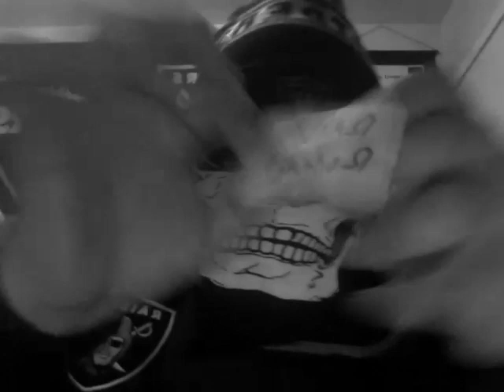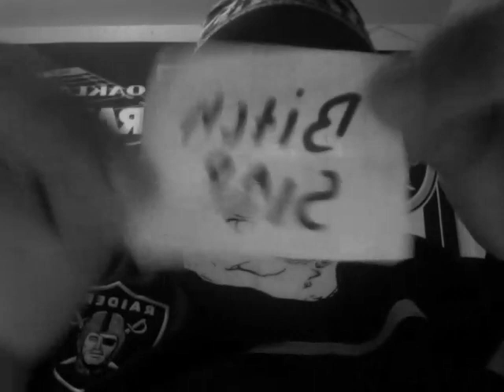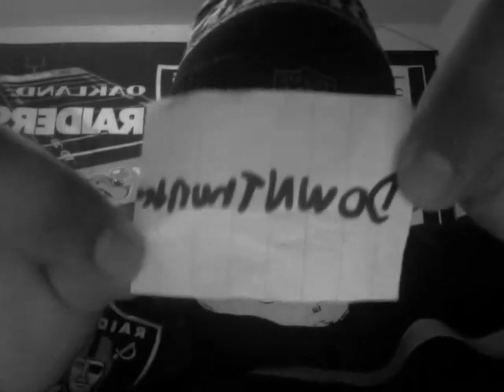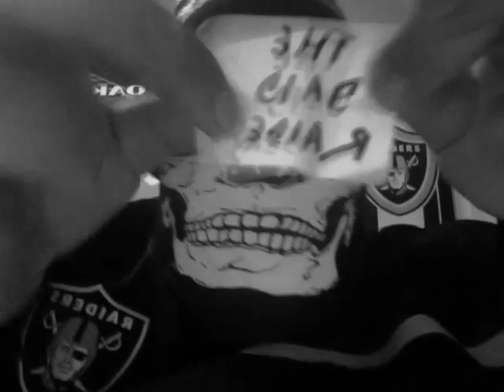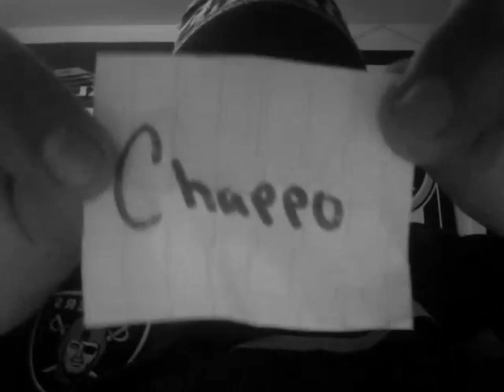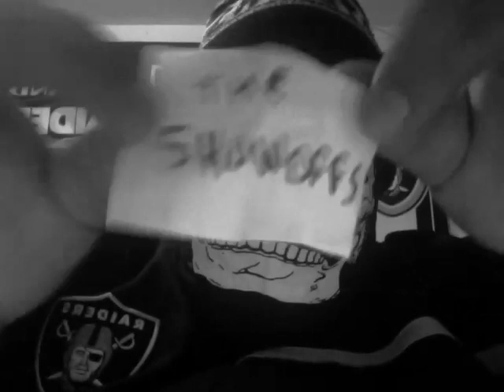Raider Nation Podcast 2013 Fantasy Football Draft Drawing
This is Raider Bandido doing a drawing for the 2013 RNP Fantasy Football League!